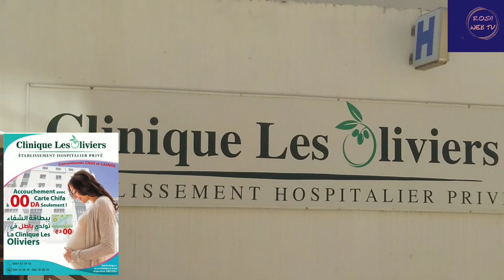Clinique Les Oliviers Accouchement avec Carte Chifa